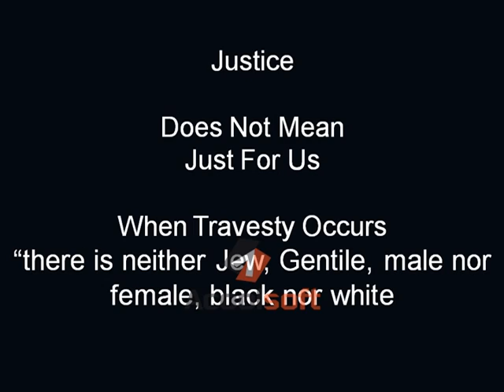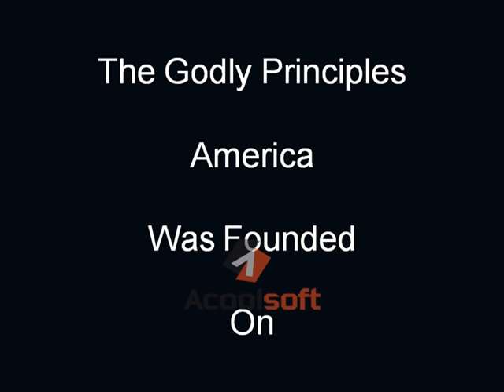(Rehab 911) If It Was A White Person- Tare Down The Walls Of Discrimination Regardles...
NAACP Justice Does Not Mean-Just For Us. It mean's Justice For All, the very principles America Was Founded ON! We say this to say, while freedoms fighter black and white spent years marching and dying for high profile jobs and positions for African American professionals, come now the NAACP must address to these very folk who are free at last; "how to be "BE THANKFUL" or is it "YOU" we must now, "over come". With that said, the NAACP is much to quit regarding the Michael Jackson travesty and these African American professionals because if they were white, an all out effort would be underway to assure the nation that this must never happen again in American. Put simply, Justice is for all men and women, "Jew and Gentile, male and female; black and white.Put simply, not just for us "African Americans". These African Americans professionals must be publicly made to understand that their skin color will not excuse blatant greed and selfishness to win at the expenses of another person weakness. We say this to say, there is a new wave of blatant medical greed by African American Physicians that must be stop because the Founder of Rehab 911, Larry D. Cornelius told the world of a similar incident where a African American Female Oncologist, one Dr. Shelieah Ramsey of the Tallahassee Memorial Hospital Cancer Center, 1300 Miccosukee Rd., Tallahassee Florida 32308 did everything medically possible to kill or destroy Larry D. Cornelius a "Disable Decorated American Veteran" by forcing down his throat radiation levels while medical bullies she hired restrain Larry by His face"; radiation levels that was prognosis in the lives of citizens after the Atomic Bomb was drop on Japan. She was ruthless about her terror as she perpetrated the tossing out of Larry into the cold street of Tallahassee Florida on Christmas Eve, because He refused further treatment under her care. She was ruthless as she consider the dangers of cancer being an oncologist, that time was not on Larry's side, so she blatantly with-held medical records from the Veterans Administration  in Tallahassee Florida for well over two months as Larry wasted away from bleeding internally and externally in throat ; starving, thirsty, and helpless to function on his on, for God sake our nation Hero could barely walk. She was blatant about sneaking into Larry room at Capital Regional Medical Center in Tallahassee Florida; although she was not the treating physician, yet on New Year Eve she sneak into Larry's room to finish what she set out to do to Larry "Kill or Destroy"  and milk Medicare and Medicaid for thousands of tax payers dollars. Dr. Shelileah Ramsey acts of terror was blatant homegrown terrorism, and violation of Larry's civil rights base on discriminations factors perpetrated against folk of color by a physicians of color-making it still inexcusable and unethical medical practices because if it was a "White Person who did this it would be "Show Time". Put simply, this incident perpetrated in Larry's life while he suffers everyday as a hero; one who served the nation when He was called, to wit, the NAACP will be summons to address publically these violations, because "Justice is not just for US, or if it was a white person "it would be "show time". Both of these African American professionals in the MichaelJackson travesty and in Larry Cornelius travesty must be publically act on. These physicians must comprehend the "Oath" as a Godly promise to help the sick and the elderly, and to be thankful and stop wanting something for nothing and that success is better accomplished with fair and hard work ethics. The NAACP owe the Nation enough to send a massage to these African Americans professionals that they boarder of being the direst cause of an entire race of African Americans professional from Ministers to Physicians to lose the promise the founders of this nation. These men and women fought and died for advancement of colored people "remember". These changes made to the constitution must not be disregarded on the account of the sudden spirit of a African Americans professional greed/selfishness or on the account of what Larry Cornelius founder of Rehab 911 always said his momma told him; when you are out of the ghetto, make sure the ghetto is out of you. Put simply once you make it do not do any or whatever illegally possible to remain on top the game. Be fair when it comes to Justice served out; sing like a bird, quack like a duck over travesty when it happens to all men and women in this Nation, because we are all one now; thus making Justice for all a new a founded battle in the 21st Century In America, when it comes to tearing downs walls of discrimination, because we are greatly concern here at Rehab 911 regarding this issue; "Are African Americans are acting stupider than ever before". NAACP you might want to take notice of Part 2-If It Was A White Person, Be cause it involve YOU!God Bless America Rehab 911 - Medical WATCHDOG Alert